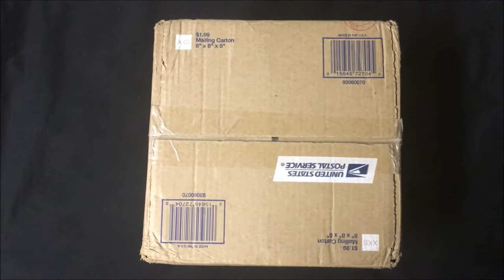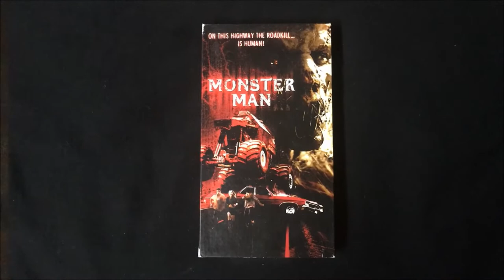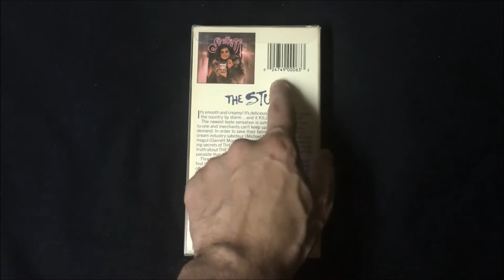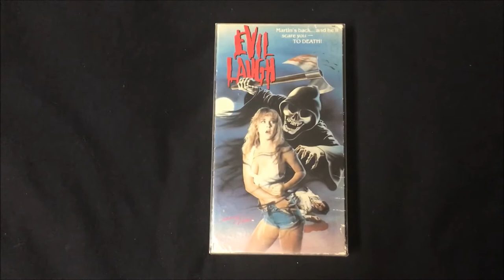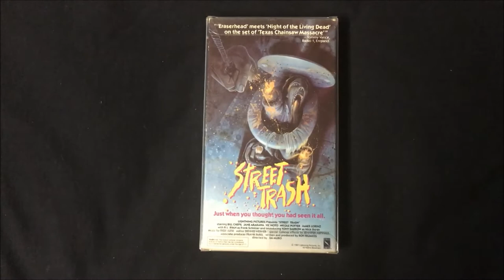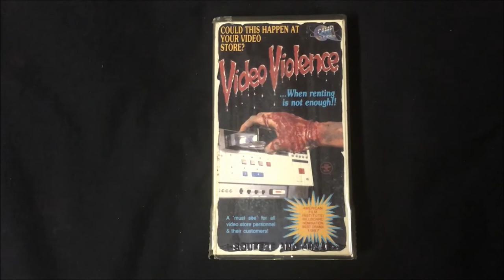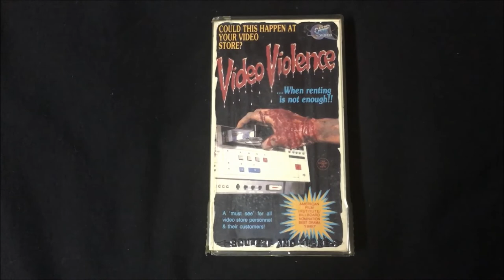A Box of Movies from MovieJohn! (Rare Horror VHS Tapes)